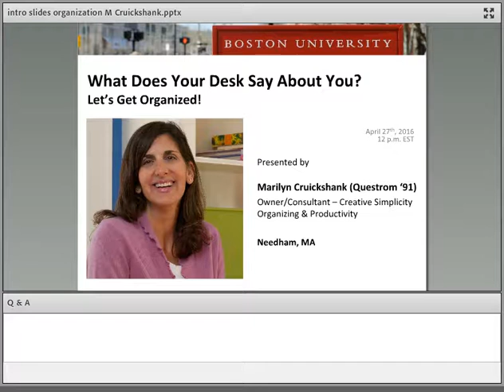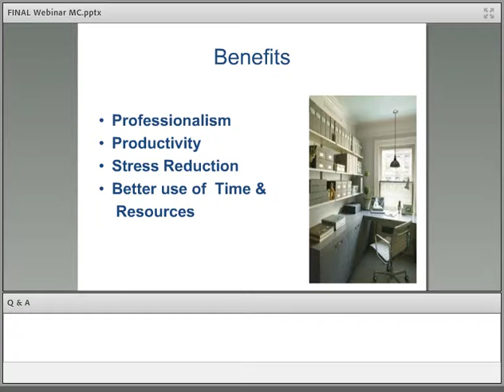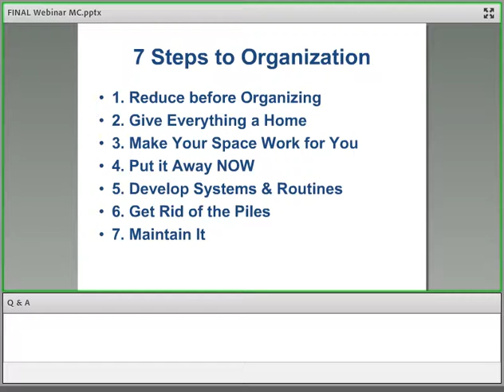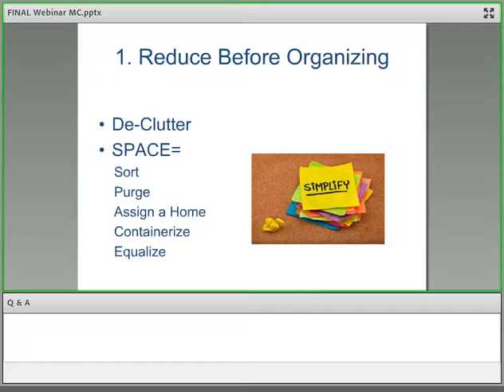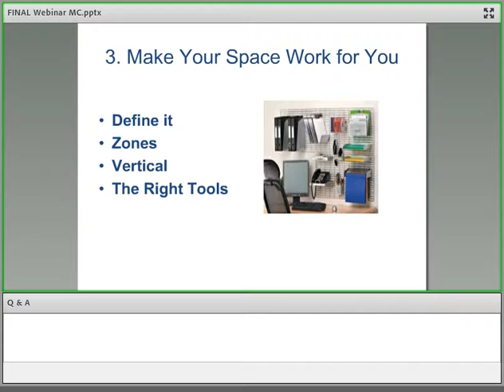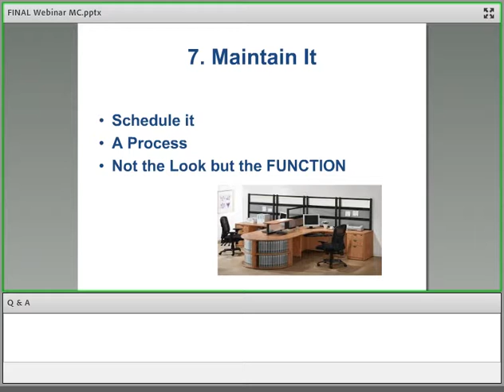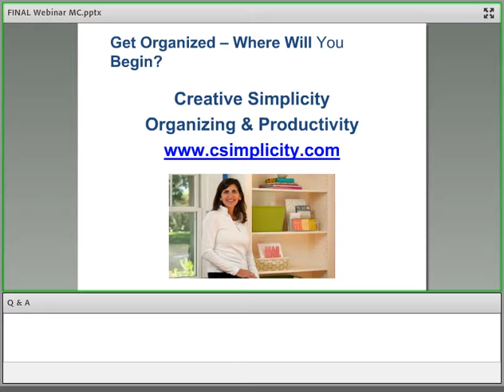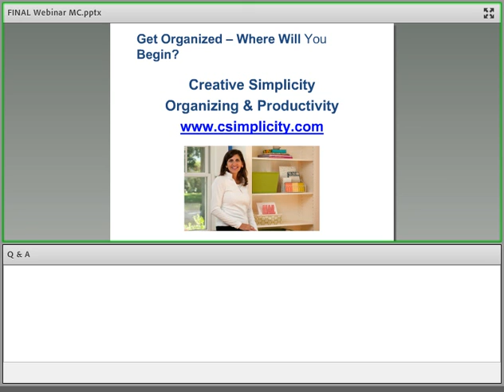What Does Your Desk Say About You? Let’s Get Organized!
Presented by Marilyn Cruickshank (Questrom ’91)
April 27,2016

When you organize your workspace and adopt efficient work habits, your productivity increases. Getting better organized should be a priority in every workplace, but implementing systems and solutions involves a commitment of time and energy. Join us to learn some tips and strategies that can start you on the path to better organization, leading you to increased efficiency and getting more done.